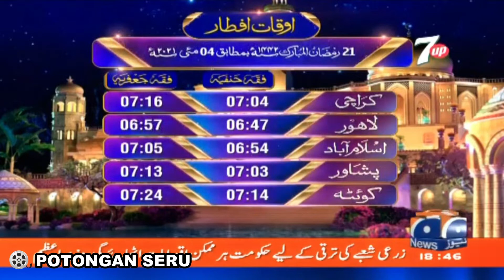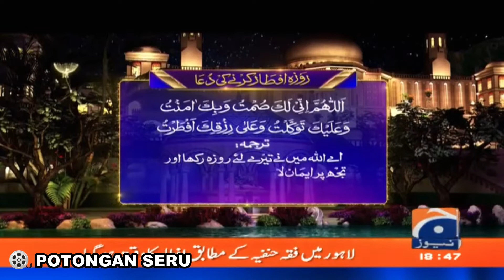Azan Maghrib di Stasiun TV Pakistan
Azan Maghrib Bulan Ramadhan di Stasiun TV Pakistan